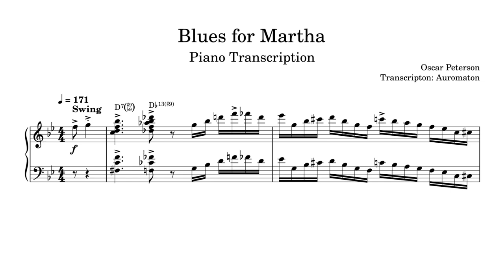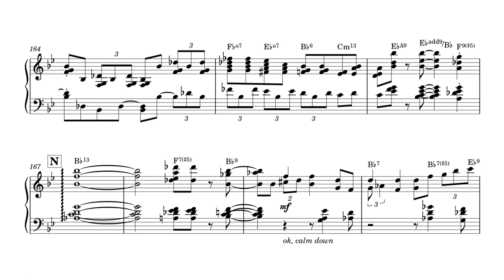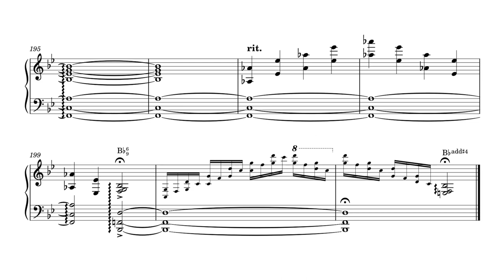Oscar Peterson // Blues For Martha (Transcription)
I love this recording, the piano sounds so crisp, and Oscar's playing is just incredible.

From his album Another Day (1970).

0:00 Intro
0:11 Head In
0:44 Piano Solo
4:27 Head Out